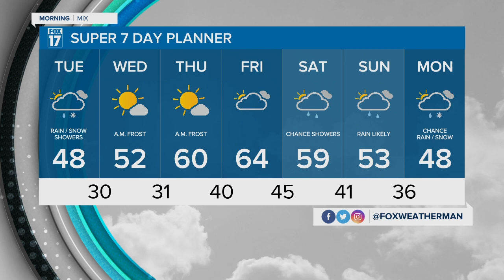Morning Buzz: April 25, 2023